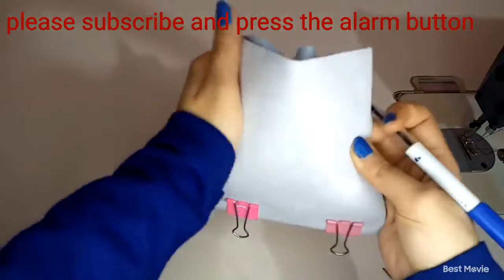3 Sewing Projects to Make and Sell to make in under 10 minutes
3 Sewing projects to Make and Sell to make in under 10 minutes